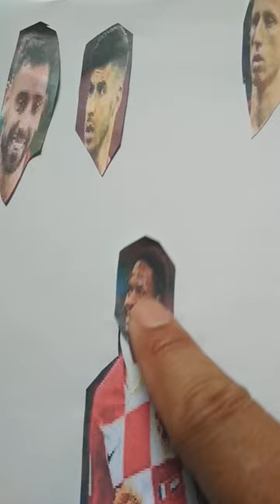who owns this croatia jersey?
who owns this croatia jersey?Luka Modrić [ˈluːka ˈmɔːdritɕ] is a Croatian professional footballer who plays as a midfielder for Real Madrid in the Spanish La Liga and the Croatian national team